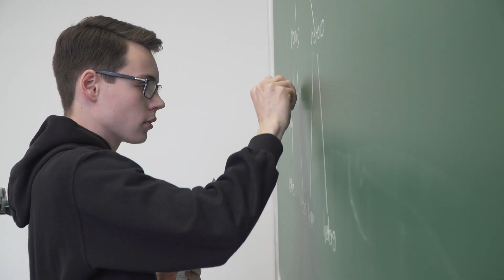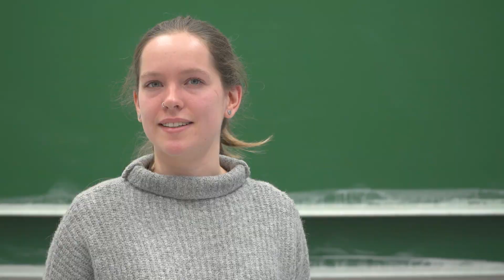RWTH-Lehrpreis 2019 an CAMMP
Das Projekt CAMMP (Computational And Mathematical Modeling Program) wurde mit dem Lehrpreis der RWTH in der Kategorie „Projekt des Jahres“ ausgezeichnet. 👍 Bei CAMMP wird ein ganzheitlicher Ansatz zur Vermittlung mathematischer Modellierung verfolgt. Zielgruppe sind nicht nur Studierende, sondern auch Schülerinnen und Schüler sowie deren Lehrkräfte. Der Nutzen mathematischer Konzepte bei der Lösung relevanter Probleme in Industrie, Wirtschaft und Gesellschaft soll den Teilnehmenden deutlich werden, die Inhalte werden unter Anleitung größtenteils selbstständig erschlossen.

CAMMP wird betreut von Dr. Nicole Faber, Professor Benjamin Stamm und Dr. Christina Roeckerath.